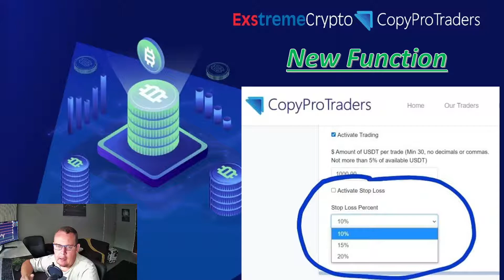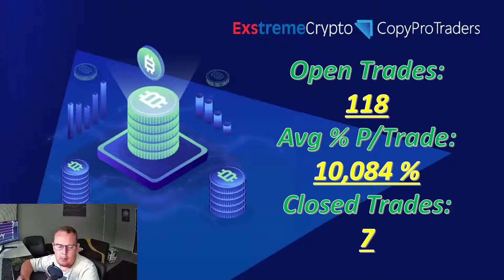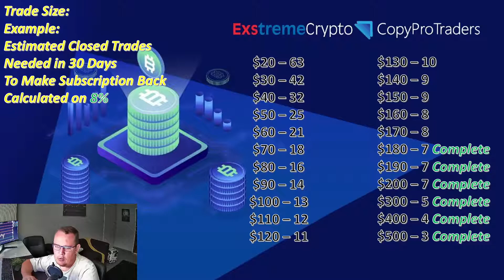Copy Pro Traders Trading Update